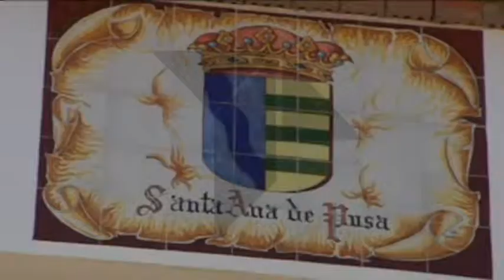Leandro Esteban visita Santa Ana de Pusa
El Consejero de Presidencia y Administraciones Públicas, Leandro Esteban, ha visitado el municipio toledano de Santa Ana de Pusa. Allí ha compartido una reunión con el alcalde de la localida y ha visitado la almazara de la cooperativa.